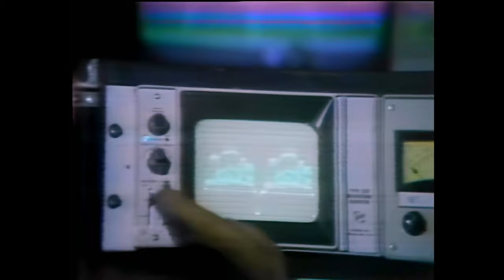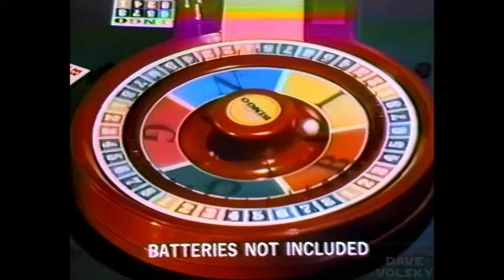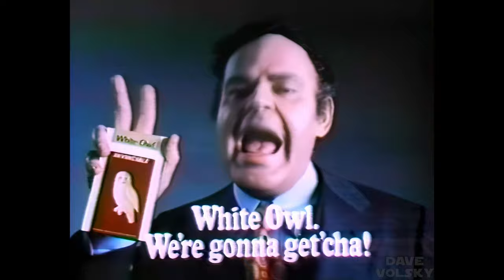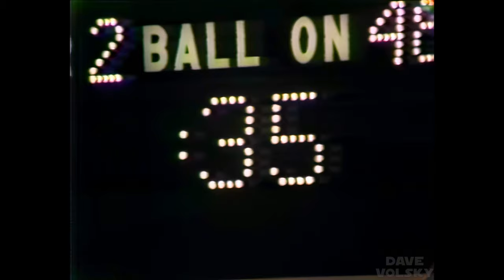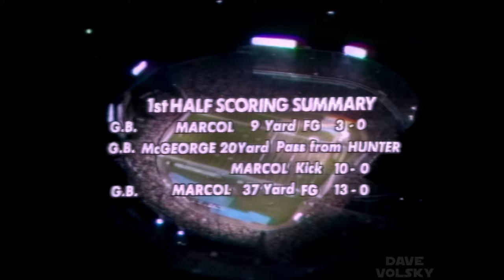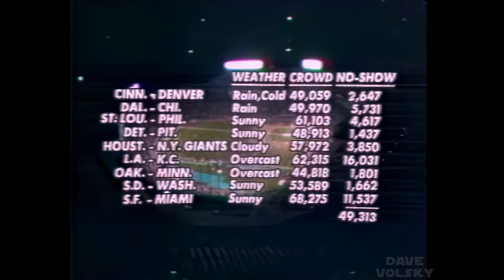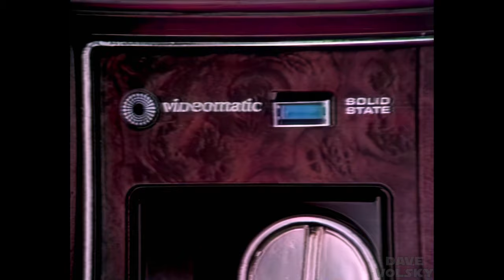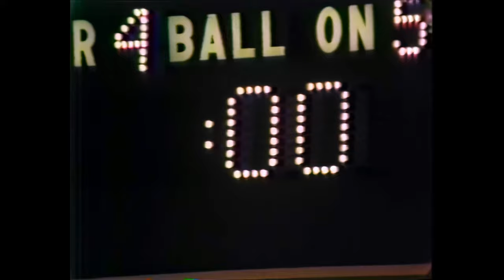1973 - Jets at Packers (Week 1) - Enhanced ABC Broadcast - 1080p/60fps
I've enhanced the 1973 Week 1 Jets at Packers game.  Recording was in pretty good shape.  Gave it a denoising with Topaz, upscaled it, and doubled the framerate.  Used Topaz to brighten the picture and to inject some good color back into the broadcast.